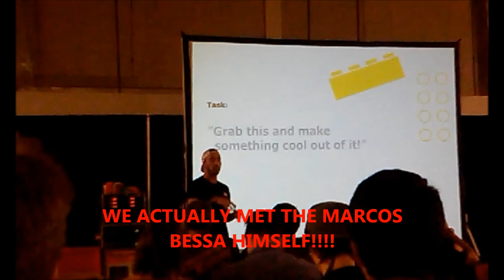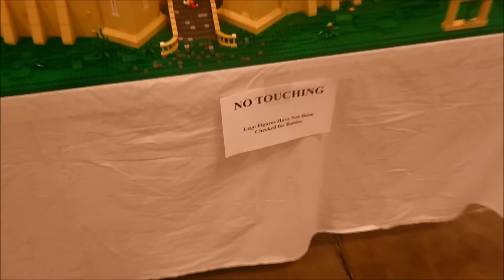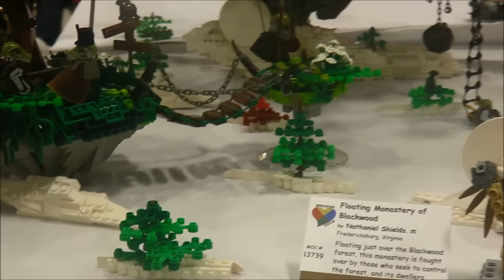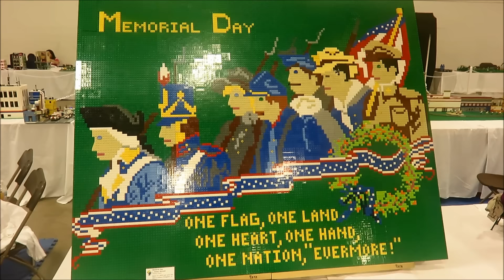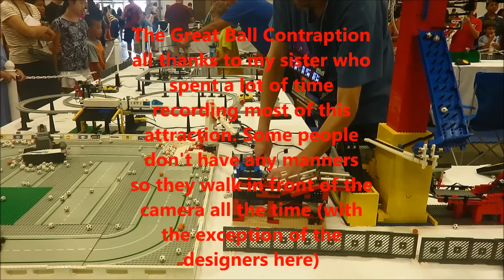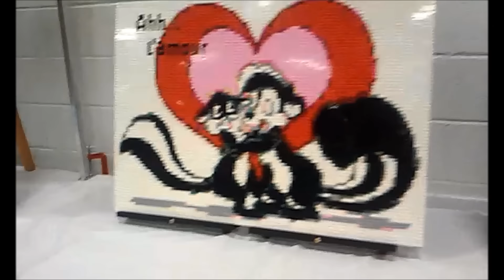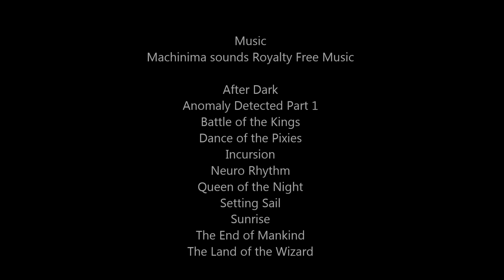BrickFair Virginia 2015 Compilation!!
Brickfair has been a blast and a great way to end the summer! Now college. wee...

Anyway, thank you so much to my fans who met me. It was awesome to see people like MGF, Legomatic9, Moosefigs, and more in real life!!!